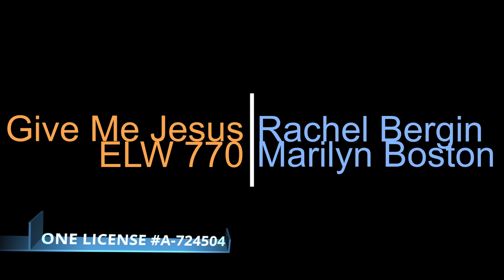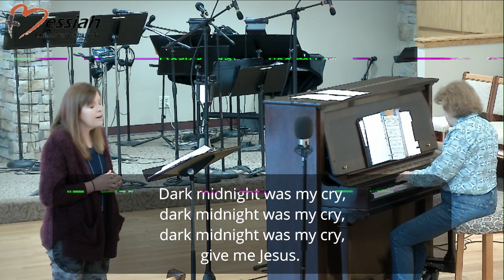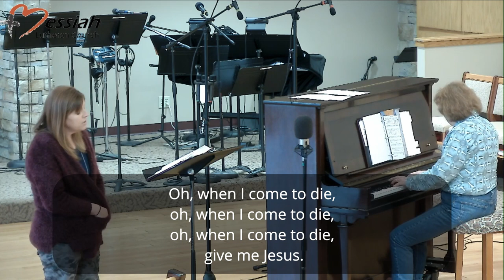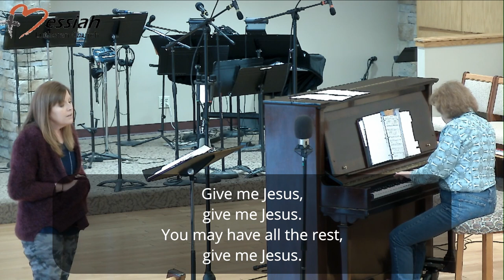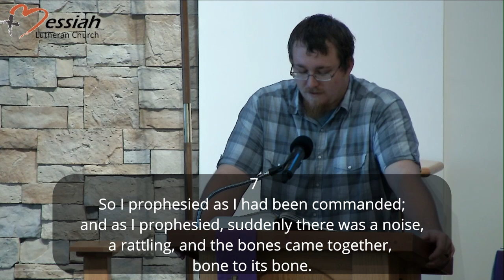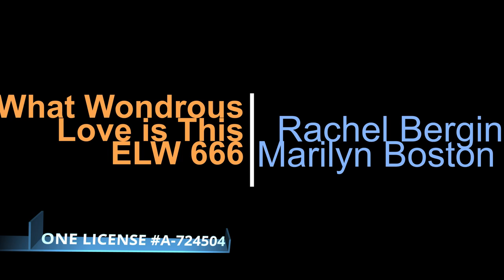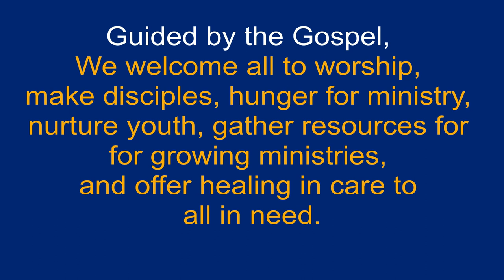Messiah Lutheran Church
Saturday Evening March 27th
Pastor Ruth Drews
Pastor Linda Bollenbach
Pianist Marilyn Boston
Cantor Rachel Bergin